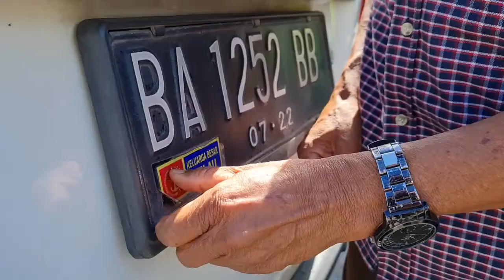0ps gaktib Satpomau Lanud Sutan Sjahrir